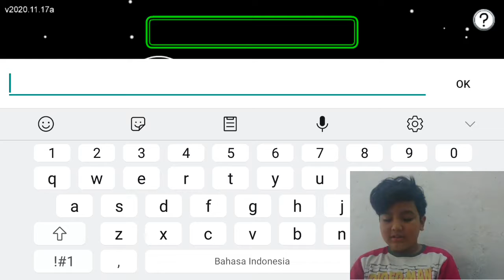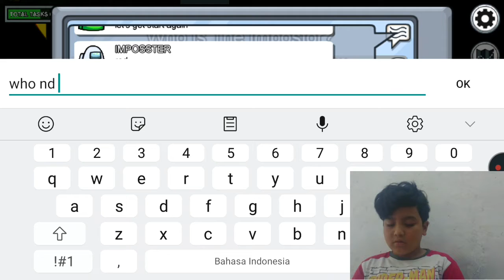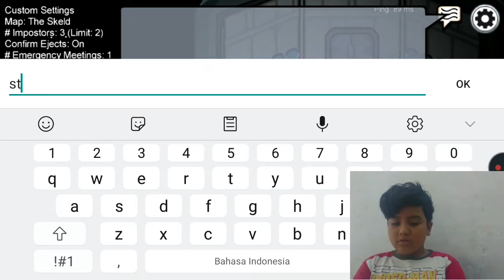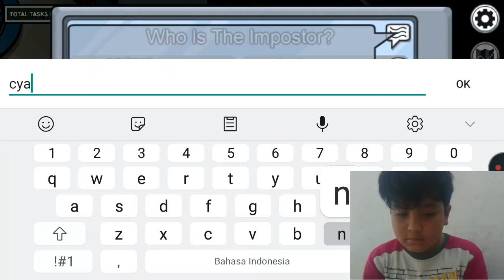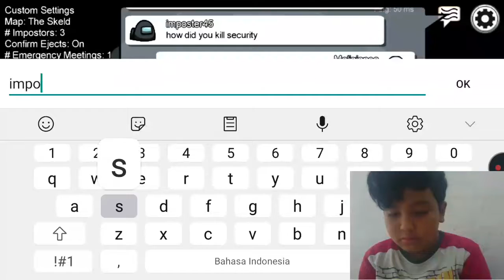Jadi Impostor Lagi-Among Us Indonesia-Part 3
Jadi Impostor Dimenti 3:15